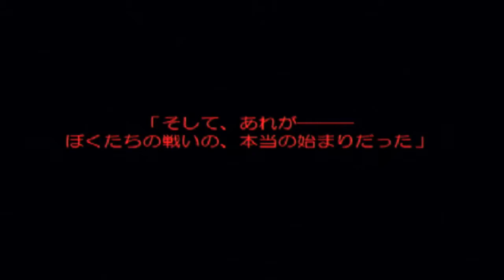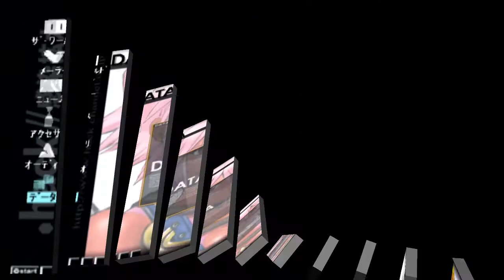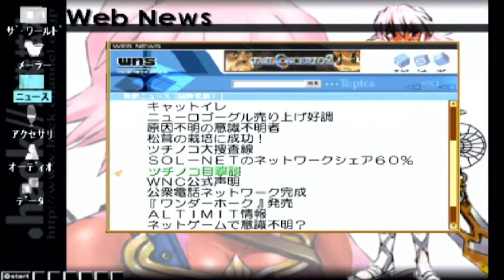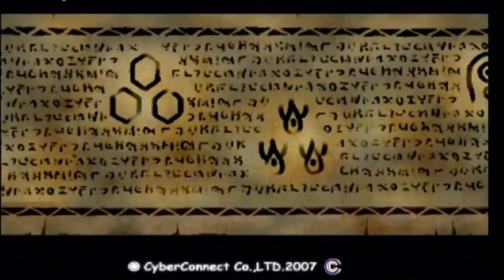#1 ..hack//悪性変異 Vol.2やる！【実況】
ゲーム＃.hack